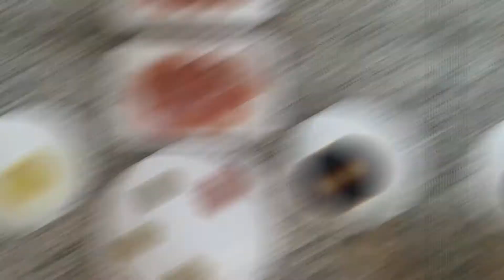How to make Chicken Fingers | Homemade Chicken Fingers Fried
How to Make Chicken Fried Fingers

A Crispy Chicken Fries Recipe with Quick and Easy Method With Complete Detail. How to make